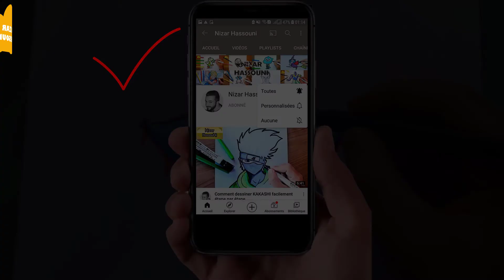Comment dessiner une bouche de vampire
Dans ce Tuto pour dessiner une bouche de vampire par étape, vous allez apprendre à dessiner une bouche

Je suis ravi de vous retrouver aujourd’hui pour un nouveau tutoriel de dessin bouche vampire (comment dessiner la bouche) !
Alors dans cette vidéo explicative je vais vous montrer comment dessiner une bouche de vampire ! (Dessiner un vampire)

Dessin de bouche de vampire, la bouche peut exprimer de nombreuses émotions, cavité située au bas du visage humain, comme la tristesse, la joie, l’enthousiasme ou le mécontentement. Il peut être difficile d’en dessiner une, car toutes les bouches sont différentes. De plus, les formes précises à dessiner dépendent de l’expression du visage et les ombres peuvent changer en fonction de l’éclairage. Et un vampire est un type de fantôme est l'une des plus grandes créatures mythiques où l'anxiété au sujet de l'au-delà et le mystère du sang sont combinés de différentes manières. Et oui les amis ! si vous voulez dessiner la bouche de vampire en couleur Vous devez juste suivre les techniques et les étapes montrons dans notre vidéo ! Alors si vous êtes prêts à créer vos propres designs ! Allez-y !

Comment dessiner une bouche

Dans ce Tuto on commence par le dessin de vampire facile à faire avec une méthode très facile. Fondamentalement le dessin vampire facile a reproduire est très facile vu que le manque de détails dans sa forme, et Pour dessiner une bouche facilement vous devez maitriser les techniques et les étapes montrons dans notre vidéo de tuto bouche de vampire dessin

 Si vous voulez apprendre à dessiner une bouche, si vous recherchez des nouvelles techniques et des idées, ce tuto bouche facile a dessiner va vous expliquer comment dessiner une bouche.

Grâce à cette vidéo tu vas apprendre dessiner une bouche facile étape par étape. à l'aide de cette méthode, tu vas apprendre à dessiner une bouche facile pas à pas. Tu verras, c'est une technique qui t'aidera à mieux comprendre les bases du dessin.

Comme matériel, j'ai utilisé :

Des crayons de couleur
Des feutres, feutre noir et les feutres de couleurs

Comment dessiner une belle bouche

Alors les amis ! regardez la vidéo et suivez les étapes, pour arriver à dessiner une bouche de vampire

Voici comment dessiner une bouche de vampire étape par étape

1- Dessiner les dents de vampire
2- Dessiner le sourire : dessiner une bouche qui sourit par deux lignes de deux cotes
3- Former les lèvres d'une bouche.
4-Coloriez votre dessin. C'est ce que votre dessin terminé de bouche de vampire devrait ressembler lorsque vous avez terminé. Tout ce que vous avez à faire maintenant est juste lui couleurs et Ajoutez les effets de lumière et d'ombre.
5- Ajouter le sang en rouge

Voilà les amis comment dessiner une bouche etape par etape

J'espère que vous avez appris comment dessiner une bouche à travers ce dessin tuto " tuto dessiner une bouche "

N'hésitez pas à les poser dans les commentaires sur le sujet " comment dessiner une bouche de vampire " ou un autre sujet en relation avec le dessin

Que pensez vous d'un autre TUTO sur " dessiner un vampire facile " ?

Si vous avez des techniques et astuces n’hésitez pas à laisser un commentaire en dessous de ce vidéo, il sera validé par notre équipe et pourra servir aux autres visiteurs qui souhaitent dessiner “ dessiner une bouche de vampire ”.